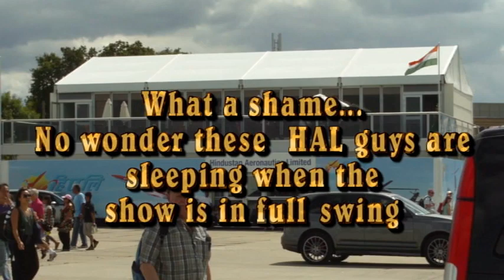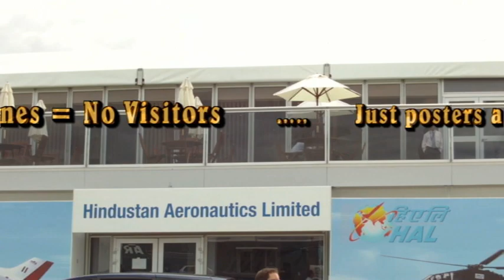Hindustan Aeronautics Limited - India HAL at Farnborough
The Hindustan Aeronautics Limited from India presented their latest "pictures and posters" of the aircrafts at the Farnborough Airshow in 2010... Because thats only what they could come up with... They forgot that the show is for real aircrafts and technology... not the pictures. Watch the real idiots in this video. Thanks to all Hindus and their ass lickers who made this effort popular.